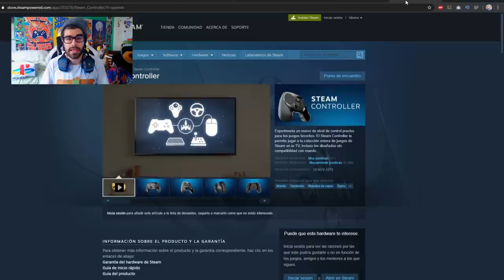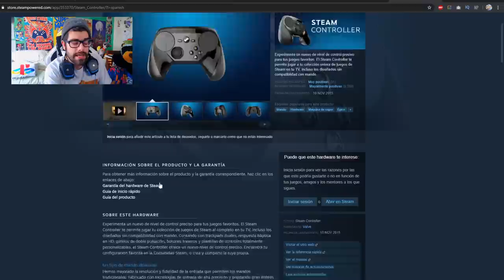PLAYSTATION 5 se COPIA 😡 del MANDO de XBOX y NINTENDO SWITCH... ¿Es esto real sobre DualSense?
Hola camaradas, soy Josanguz! Hoy hablamos de PS5 y su nuevo mando, con polémica por la estética pero sobre todo por acusaciones de plagio y copia de Xbox Series X y la vibración HD de Nintendo Switch... es esto cierto? Hablemos de ello y detalles.